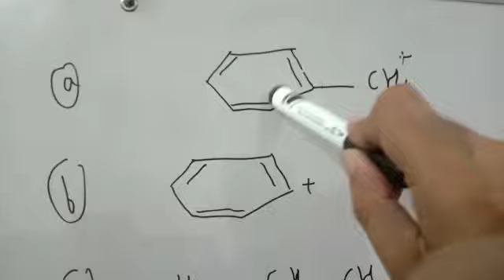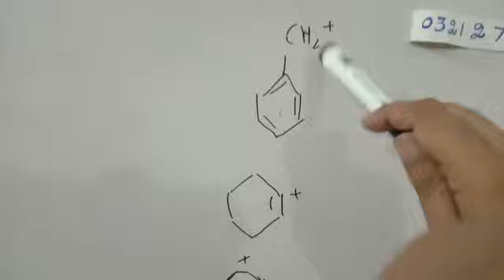hyber conjucation Chemistry mcqs part 2 Mdcat Ecat Bcat university aptitude test past paper solution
0321
2716654
90% plus rate
Experience teacher